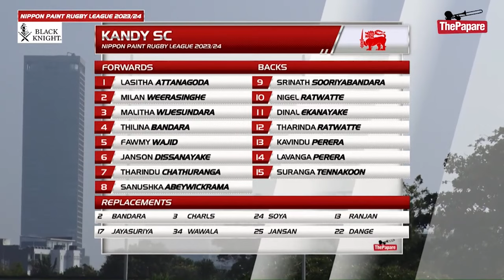Highlights - CR & FC vs Kandy SC - Nippon Paint Rugby League 2023/24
Highlights from the Nippon Paint Rugby League 2023/24 encounter between CR & FC and Kandy SC  played on the 18th February at CR & FC Grounds, Colombo.